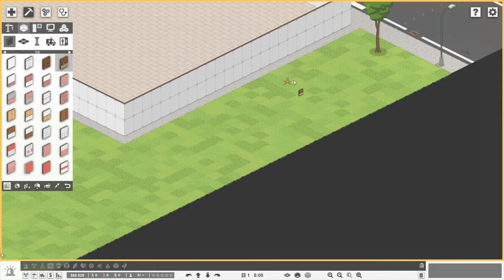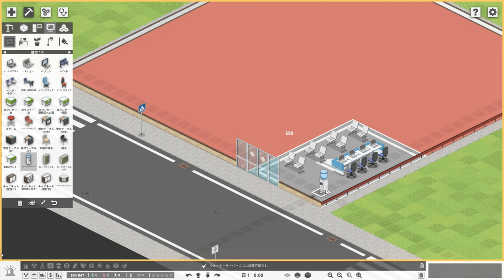今度はサンドボックスモードで更地から病院を作ります！【Project Hospital】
久しぶりにプロジェクトホスピタルです。
格安なのに中毒性があるゲームで、定期的にやりたくなるんですよねｗ
以前はシナリオモードでやりましたが、今度はサンドボックスモードで更地から病院を作っていきます。